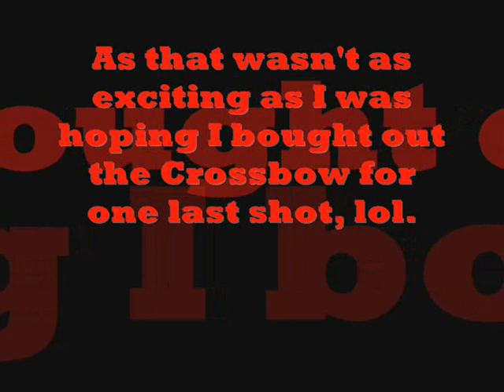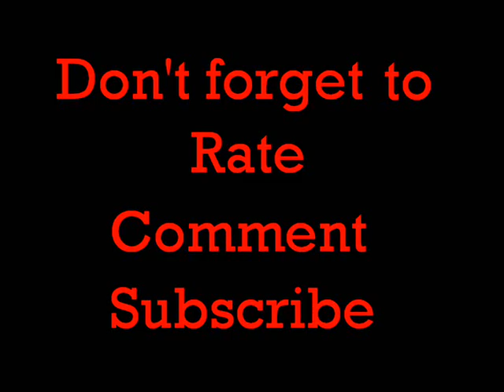Full Power Air Rifle vs Bottles of Water - revisited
Not the Most exciting video i have uploaded, but after i recorded it i thought i may as well upload it, lol.